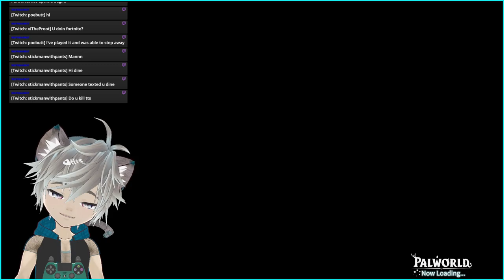Palworld, the second attempt: a much better start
This time i built a base in a much better location after getting a variety of pals and did a lot of exploring.